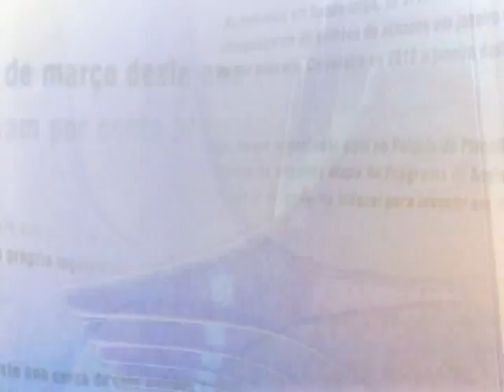Direto do Planalto - 14 de março